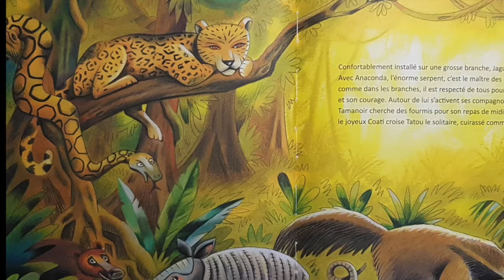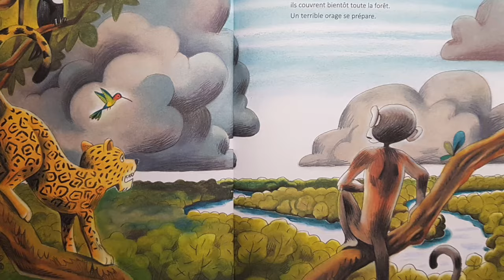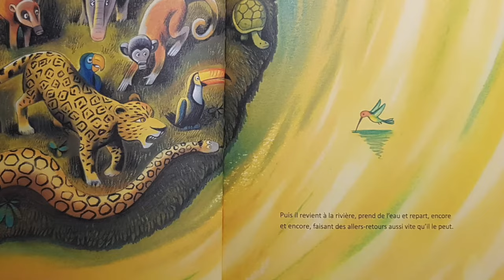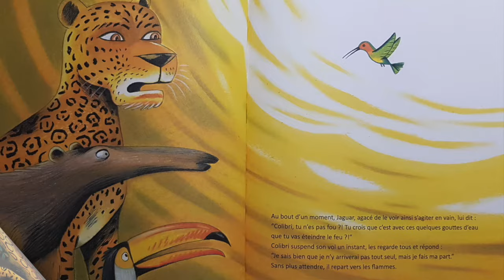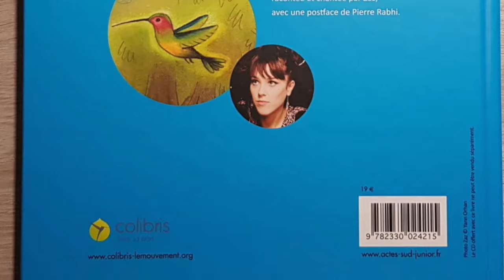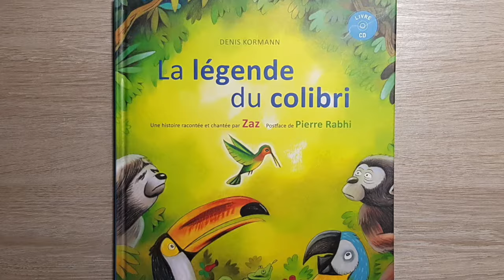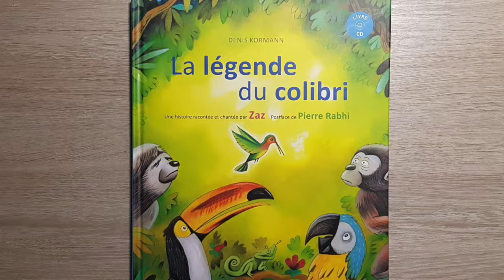Légende du Colibri Livre audio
Achetez le livre audio "La légende du Colibri", pour soutenir l'action du Mouvement des Colibris.

Le mouvement des Colibris est né en 2007 sous l'impulsion de Pierre RABHI, pour Inspirer, relier et soutenir les Citoyens acteurs d'un nouveau projet de société Ecologique et Humain.

La légende du Colibris a inspiré Pierre RABHI, pour inciter chaque citoyen à faire sa part ...